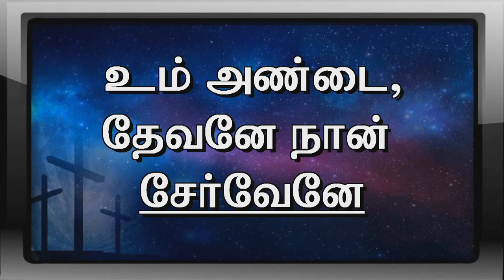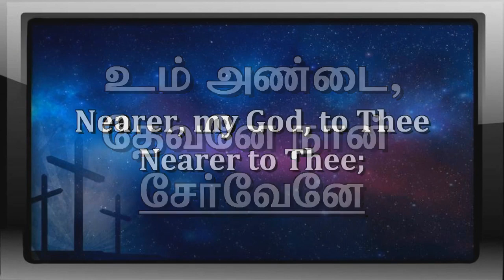Um andai devana communion time @ ACA Church, Avadi